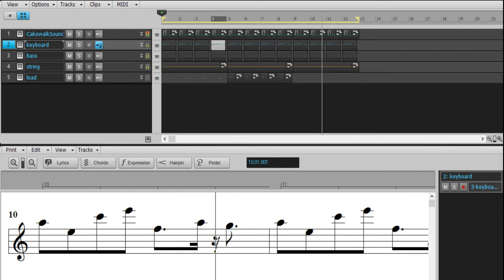My first song with the z3ta+2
I bought the synthesizer expansion Z3Ta+2 for Music creator 6 touch. It was also discounted. You can create instruments with that and there are over a 1000 presets. This is the first thing that I made with it.